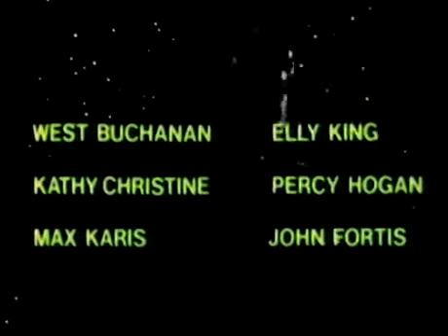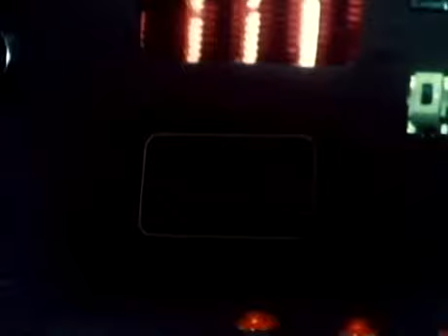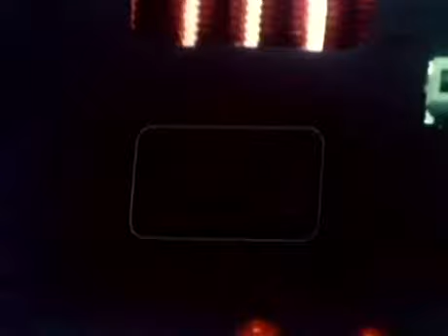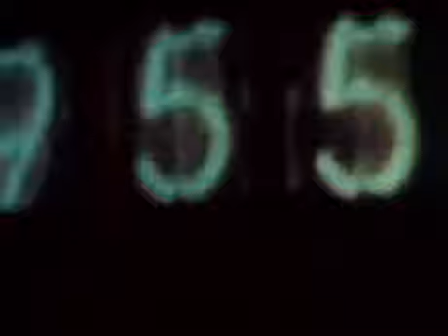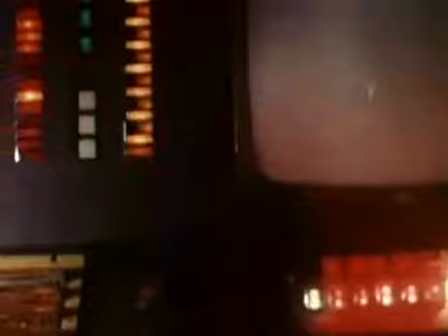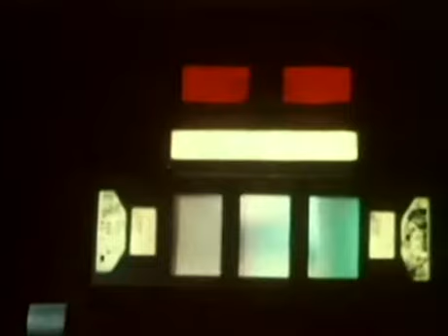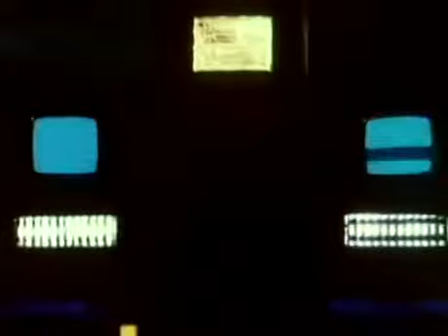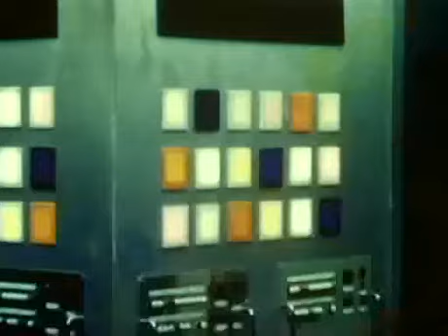Cosmos War of the Planets (1978) || Full movie || Public Domain Movies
A spaceship investigates an out-of-control planet and discovers a computer that controls an underground civilization.
Director
Alfonso Brescia
Writers
Massimo Lo JaconoGiacomo Mazzocchi
Stars
John RichardsonYanti SomerWalter Maestosi